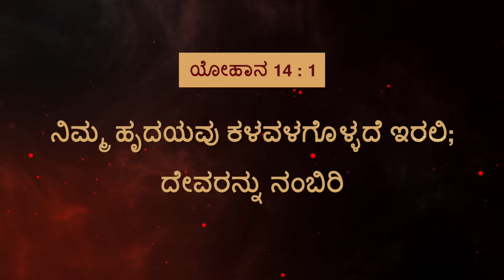ಯೇಸುವಿನೊಂದಿಗೆ ನಡೆಯಿರಿ || ಸಹೋ. ಮೋಹನ್ ಸಿ. ಲಾಜರಸ್ || ಜೂನ್ 8 || Kannada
Jesus Redeems
World Revival Prayer Centre
23, Nethaji Road
Opp. BWSSB Office
Frazer Town
Bangalore
Karnataka
560005
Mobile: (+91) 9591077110